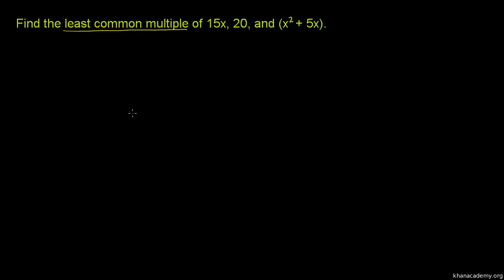Najmniejsza wspólna wielokrotność wyrażeń algebraicznych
algebraic-expression-least-common-multiple Polska ścieżka dźwiękowa wykonana na zlecenie Centrum Fizyki Teoretycznej PAN ze środków grantu Tides Foundation. Czyta Dariusz Wieteska.